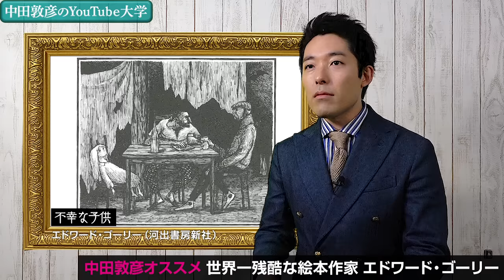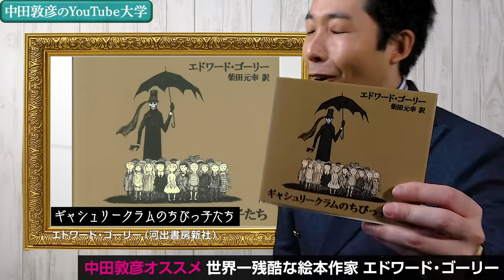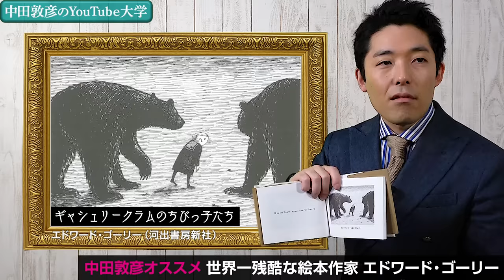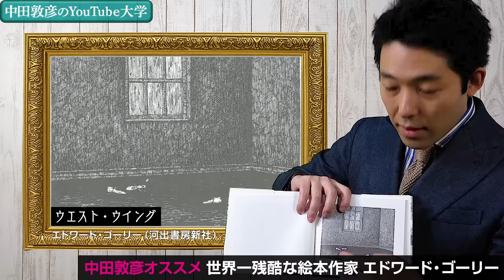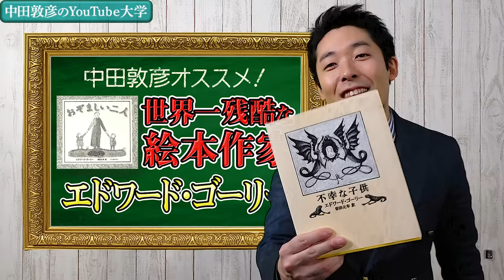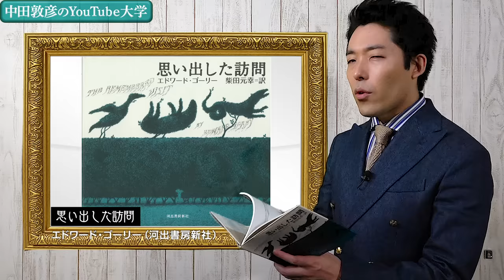【エドワード・ゴーリー】中田敦彦が絶賛する「怖くて美しい大人の絵本」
協力：河出書房新社

「不幸な子供」河出書房新社
「ギャシュリークラムのちびっ子たち」河出書房新社
「おぞましい二人」河出書房新社
「ウエスト・ウィング」河出書房新社
「思い出した訪問」河出書房新社